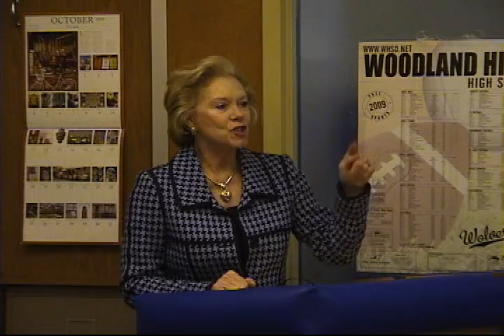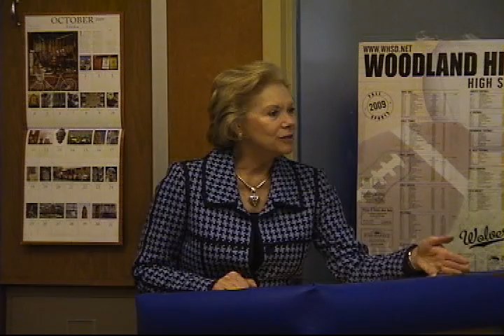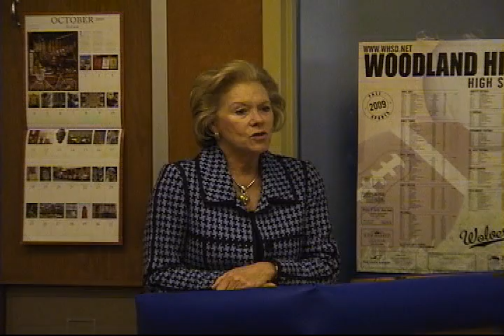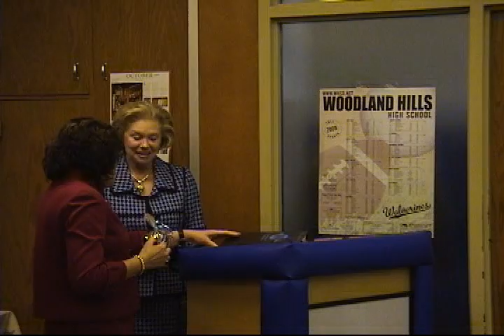Rendell Closing Speech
Judge Rendell Closing Remarks about Woodland Hills